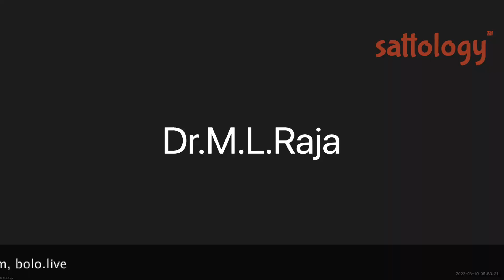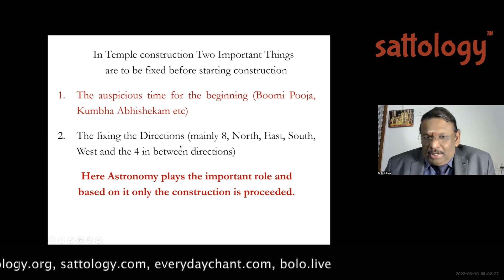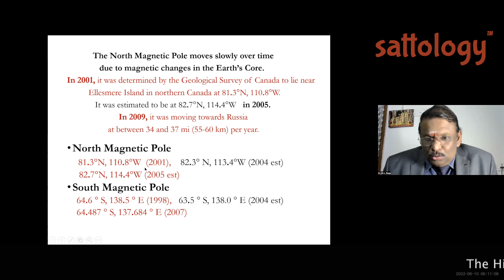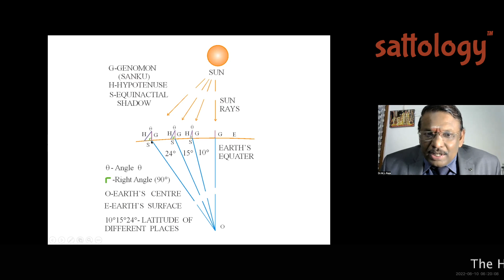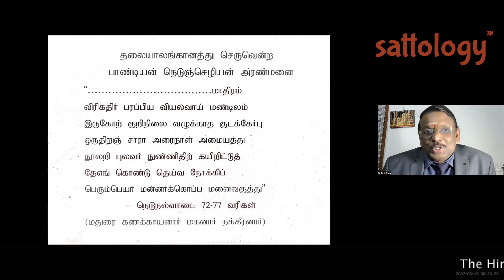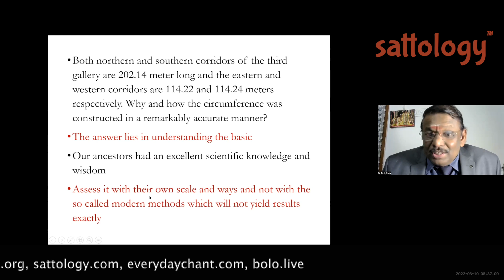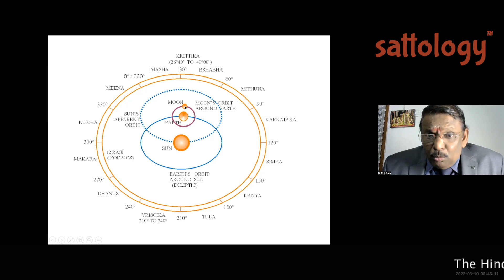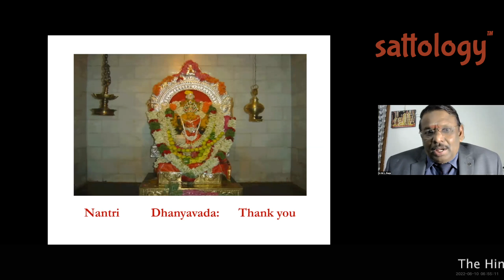The Science behind Hindu Temple Architecture ;Sattology, Dr M L Raja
Please watch this video to learn interesting insights on 'The Science behind Hindu Temple Architecture ;Sattology, Dr M L Raja'.